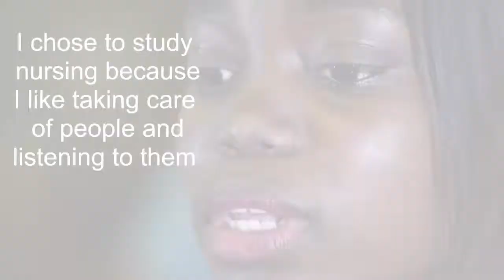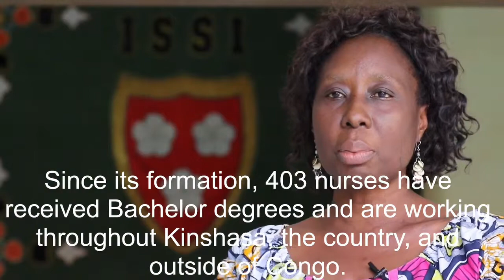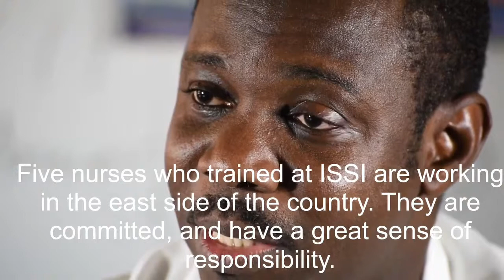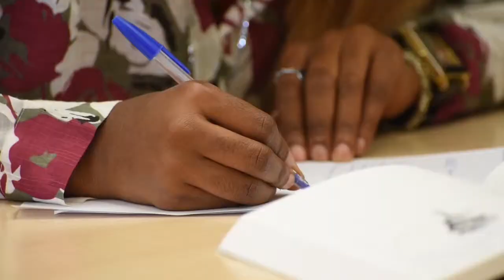Monkole Hospital Nursing School, D.R. Congo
Nursing school of Monkole Hospital in D.R. Congo, supported by Harambee USA Foundation through a Nursing Scholarship Program